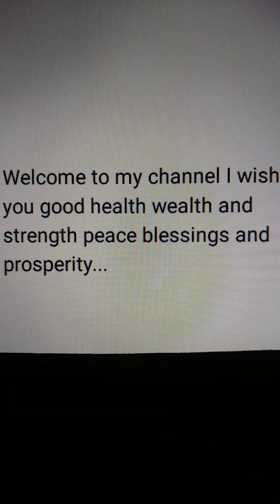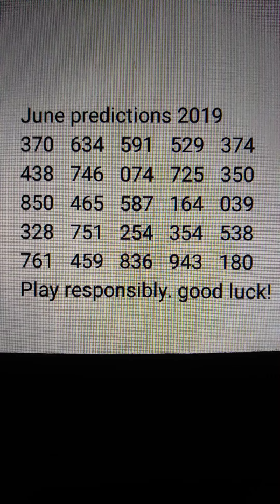Pick 3 Lottery numbers June 2019 monthly predictions part 1